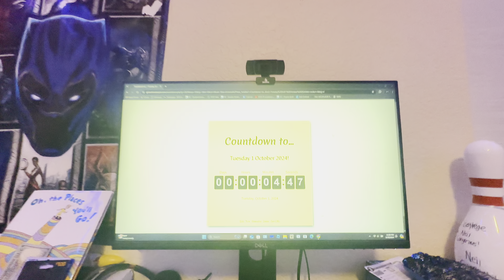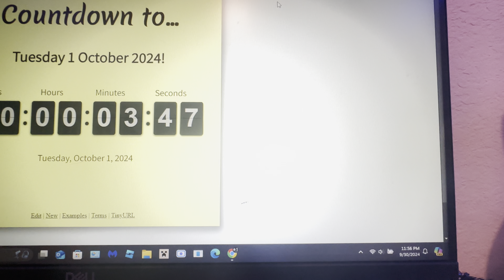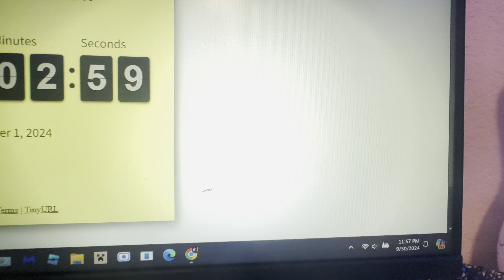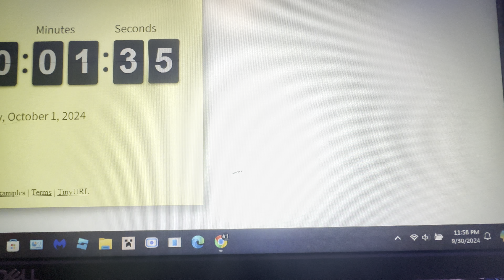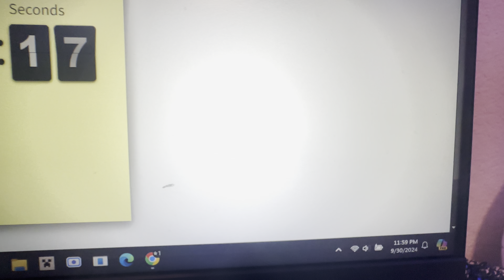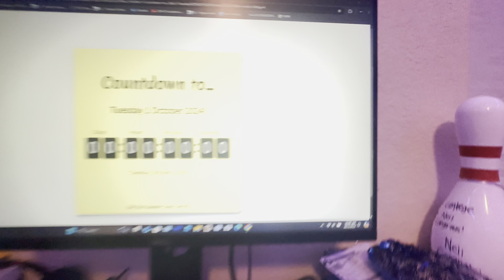My 19th Birthday Countdown!!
(Recorded on September 30 and October 1, 2024) This is my second year of legally being an adult, and my last year of being a teenager!!